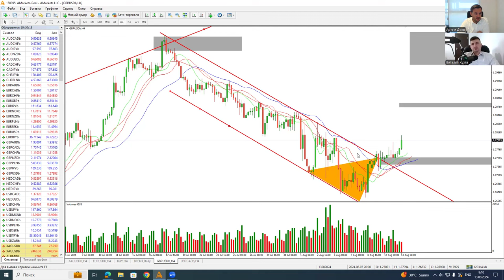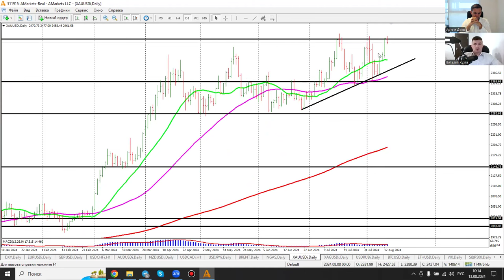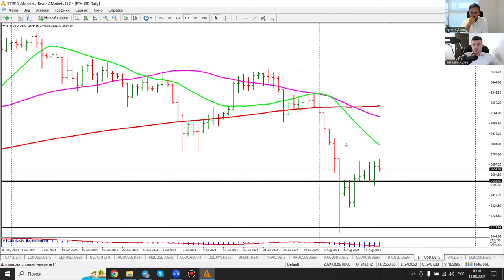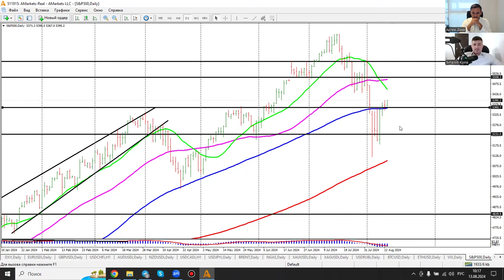Артем Деев vs Виталий Кухта: торговые идеи по DXY, XAU/USD, EUR/USD, BTC и S&P 500 | AMarkets